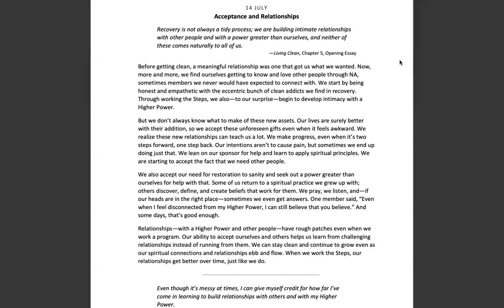July 14th -Spiritual Principle a Day NA Meditation w/MightyStream.Credits: NA World Services, Inc.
14 JULY

Acceptance and Relationships

Recovery is not always a tidy process; we are building intimate relationships with other people and with a power greater than ourselves, and neither of these comes naturally to all of us.

—Living Clean, Chapter 5: Relationships, Opening Essay

Before getting clean, a meaningful relationship was one that got us what we wanted. Now, more and more, we find ourselves getting to know and love other people through NA, sometimes members we never would have expected to connect with. We start by being honest and empathetic with the eccentric bunch of clean addicts we find in recovery.

Through working the Steps, we also—to our surprise—begin to develop intimacy with a Higher Power.

But we don’t always know what to make of these new assets. Our lives are surely better with their addition, so we accept these unforeseen gifts even when it feels awkward. We realize these new relationships can teach us a lot. We make progress, even when it’s two steps forward, one step back. Our intentions aren’t to cause pain, but sometimes we end up doing just that. We are starting to accept the fact that we need other people.

We also accept our need for restoration to sanity and seek out a power greater than ourselves for help with that. Some of us return to a spiritual practice we grew up with; others discover, define, and create beliefs that work for them. We pray, we listen, and—if our heads are in the right place—sometimes we even get answers. One member said, “Even when I feel disconnected from my Higher Power, I can still believe that you believe.” And some days, that’s good enough.

Relationships—with a Higher Power and other people—have rough patches even when we work a program. Our ability to accept ourselves and others helps us learn from challenging relationships instead of running from them. We can stay clean and continue to grow even as our spiritual connections and relationships ebb and flow. When we work the Steps, our relationships get better over time, just like we do.

Even though it’s messy at times, I can give myself credit for how far I’ve come in learning to build relationships with others and with my Higher Power.

9am (EDT) Wake Up Manhattan: 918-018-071  no passcode M-F Only